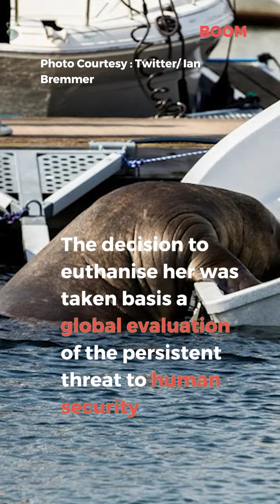Why Norway killed Freya— the walrus that won people’s hearts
Why was freya the walrus an animal which won the popularity of the people of norway euthanised? Freya was considered a “threat to humanity.” As ironic as that is, it is human action that made her lose her original habitat.